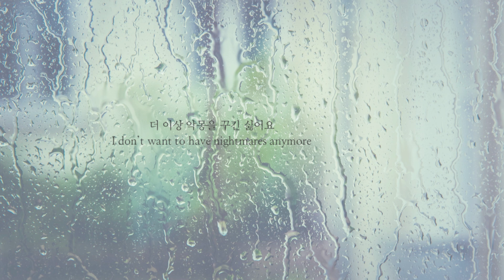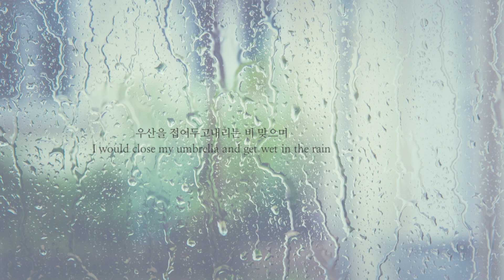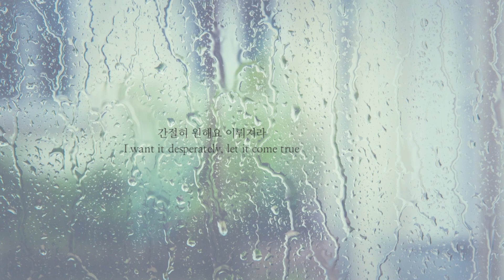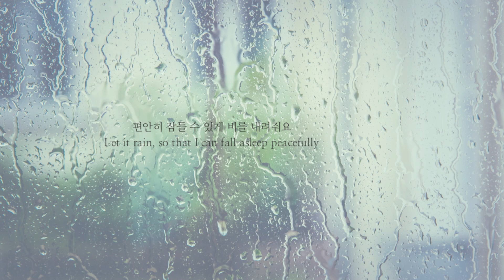let it rain (비를 내려줘요) - airman (공기남) lyrics 가사 [han | eng]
could use a good sleep.

i'll be uploading more lyric videos, particularly for songs i like that are harder to find english translations for!

(translated by me, feel free to use if you'd like but would really appreciate credits)